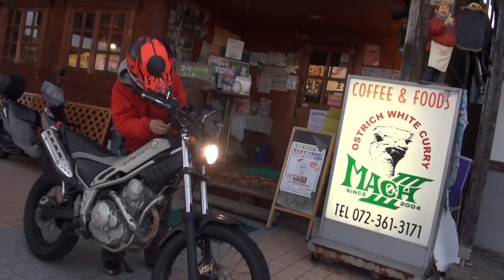レッツダンスライダー YAMAHA tricker ヤマハ・トリッカー カワサキ・スーパーシェルパ Kawasaki Super Sherpa 三重県